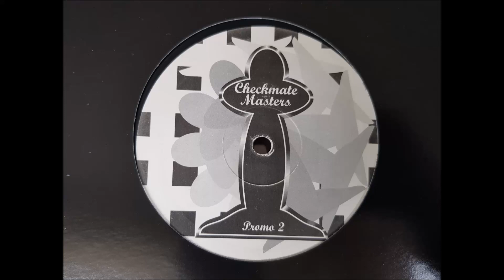7 Series - Deep Love (Windows Mix)